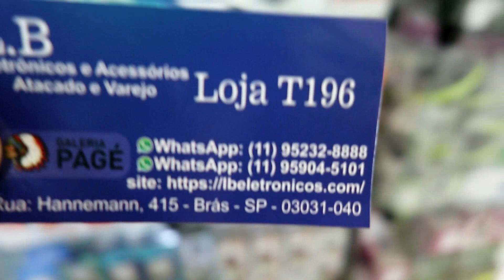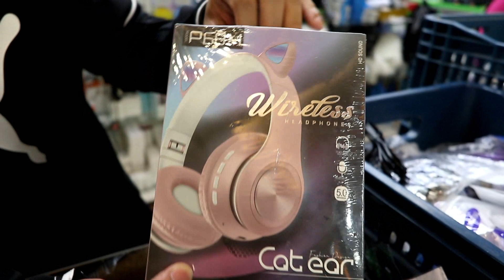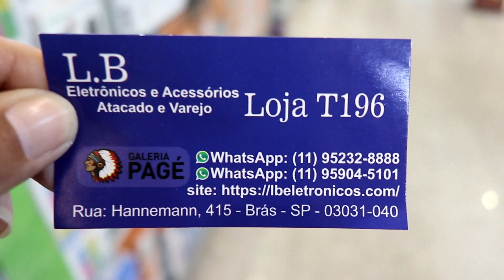ELETRÔNICOS COM PRECINHO BAIXO NO BRÁS XUXUS 😉😉😊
Xuxus, tudo em eletrônicos pra vocês, com preço bem baixo e muita qualidade!

Galeria Pagé Brás, loja T196